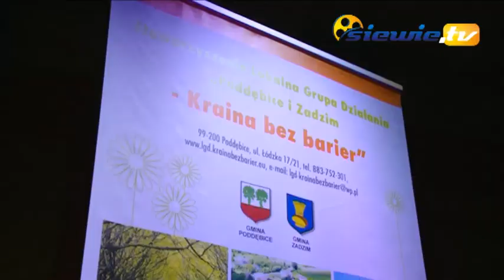Festiwal orkiestr dętych Złoty Puzon 2012 siewie tv